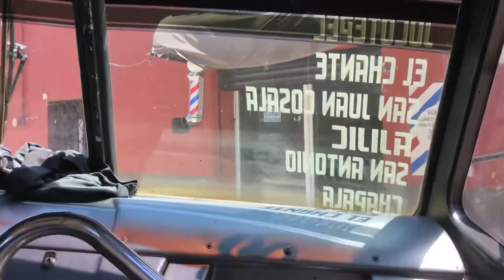AJIJIC LAKESIDE- BUS RIDE TO DOWNTOWN CHAPALA